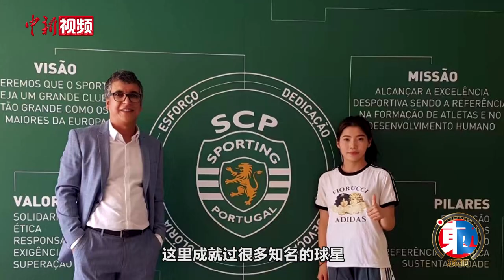留洋C罗老东家 女足小将冀在欧洲舞台占一席之地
7月12日，葡萄牙体育足球俱乐部宣布，年仅19岁的中国女子球员、原江苏女足球员沈梦露正式加盟俱乐部。这位从小练习足球的女足小将由此开始了职业新征程。
沈梦露加盟的葡萄牙体育，男足曾培养出C罗、菲戈等众多球星；女足队伍也是葡萄牙联赛劲旅。能来到这样的团队踢球她直言很激动，同时也希望在俱乐部的优良底蕴和先进理念下快速成长。
来到葡萄牙的一个月，沈梦露逐渐在掌握做饭、葡语等技能，较快地融入到当地的训练、生活节奏。而对于未来，她希望早日能登场比赛，希望自己在欧洲女足的舞台上也能占有一席之地。